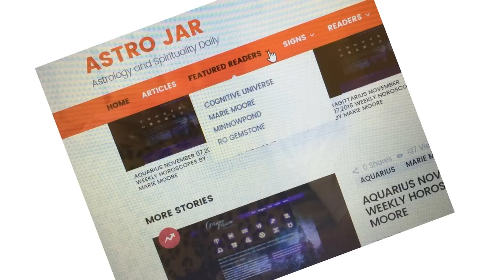TAURUS COFFEE CUP INTUITIVE READING FOR FEB 6, 2017 BY COGNITIVE UNIVERSE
Taurus  Coffee Cup Intuitive Reading for the week of February 6, 2017 by Cognitive Universe

If you would like to book a private reading with me go to my